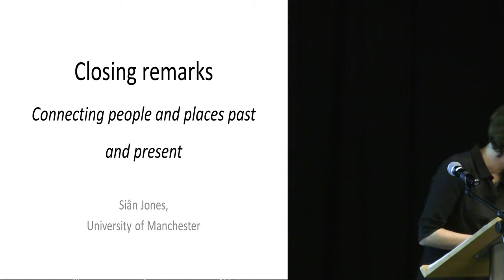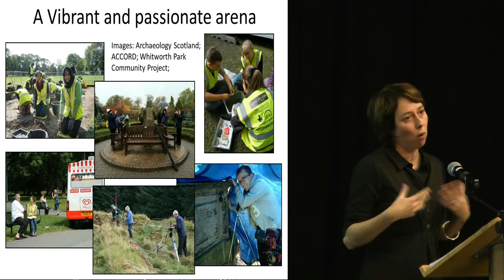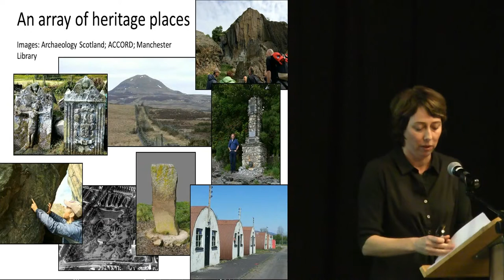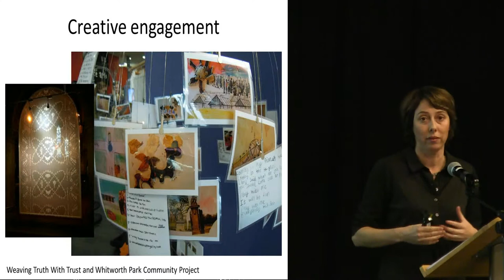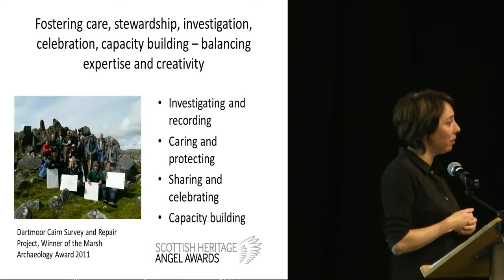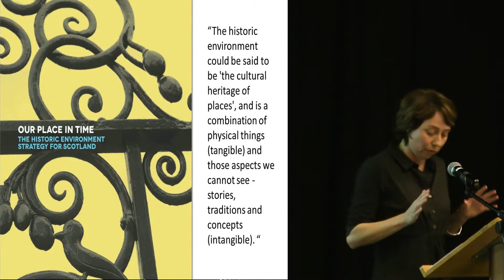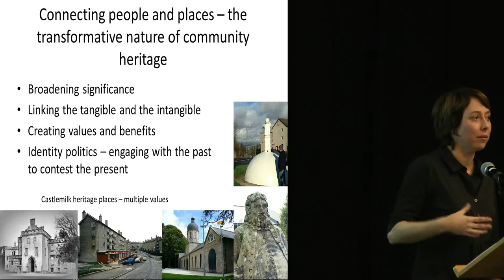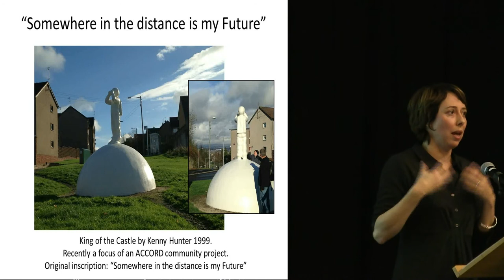Closing Remarks of Scotland's Community Heritage Conference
Sian Jones reflects on what was presented at the SCHC conference and the future of community heritage.